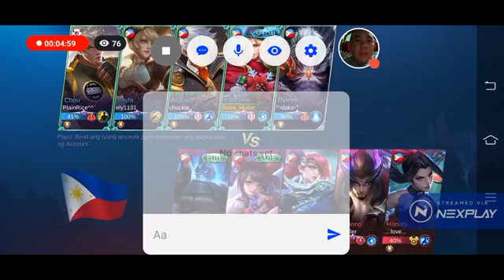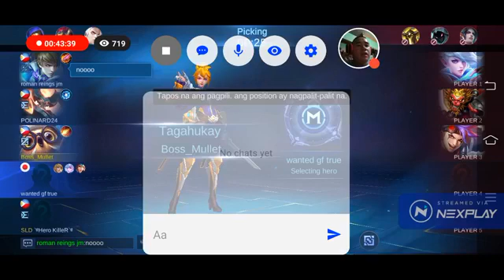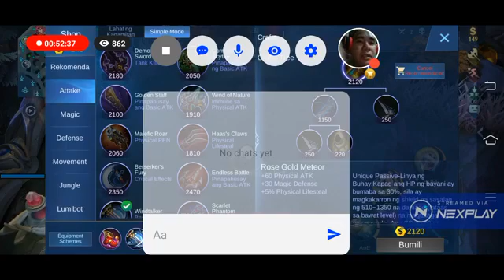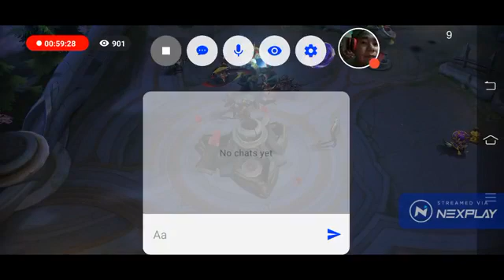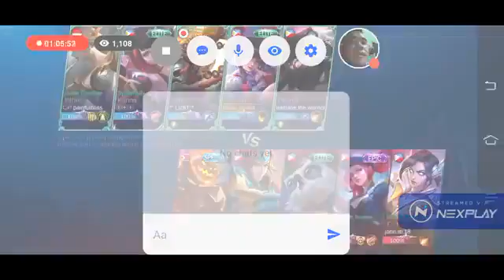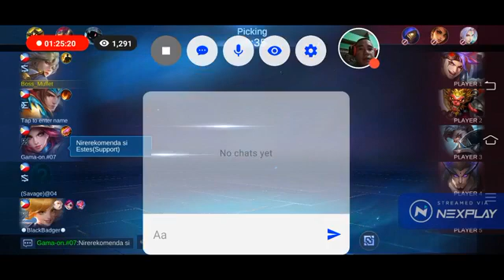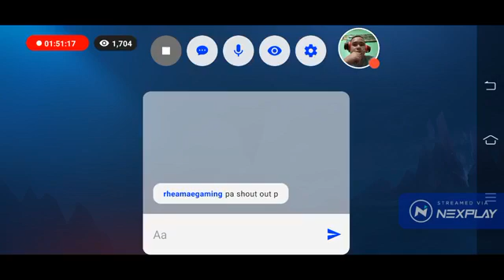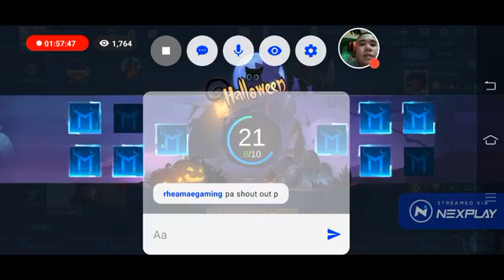BossKingTV ML Live Stream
Watch me play Mobile Legends Heroes on Nexplay!

Stream now!